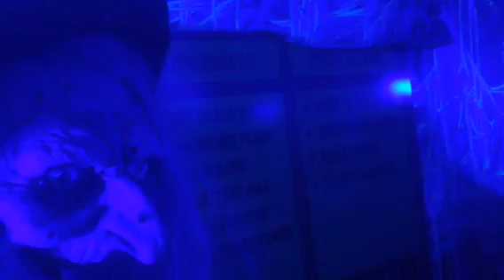Tunnel of Terror at Scrub-A-Dub car wash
You can get a 'blood bath' if you want this Halloween at Scrub-A-Dub, 1515 S. Main Street. Manager Brad Lenk has created a special theme was for the season. Stop in and check it out. If you dare Muahahaha!